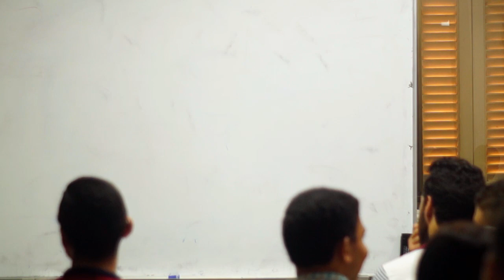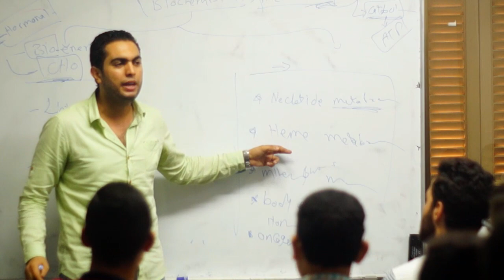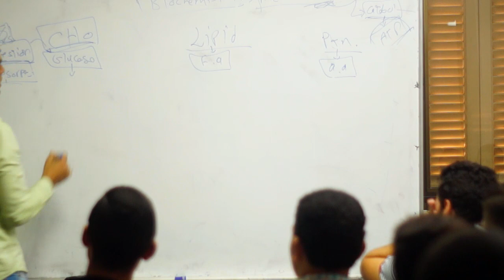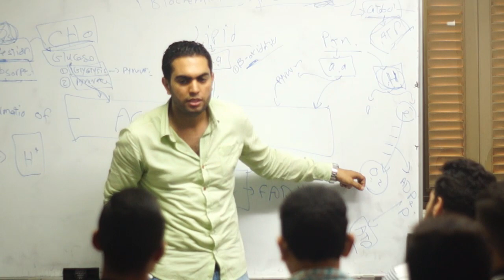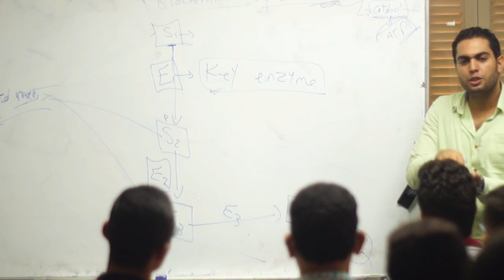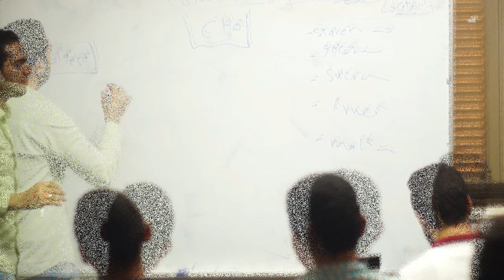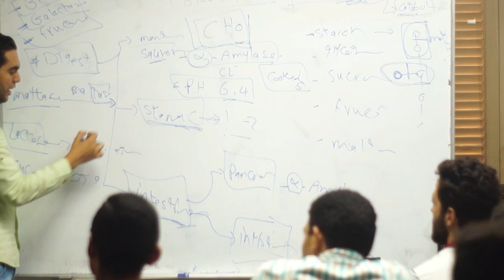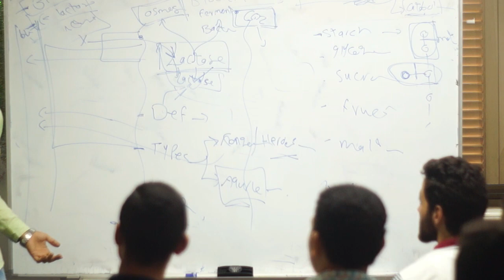1 CHO METABOLISM lec. 1 DR. Mahmoud Ettaweel كاربوهيدرات ميتابوليزم (محاضرة 1) د محمود الطويل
1  CHO METABOLISM  lec. 1 DR. Mahmoud Ettaweel

- للإستفادة بكورس البايو شرح مفصل كاملا مجانا .
عليك بشراء كتاب ال Biochemistry ل د محمود الطويل.
ومتاح مراجعة المنهج كاملا على البلاي ليست دي

- الكتاب من جزئين يحتوي علي أغلب مواضيع البايو
- الكتاب موجود في مكتبات دار الكتاب الجامعي وموزعيها
- الكتاب  متوفر للبيع PDF مشفر + الفيديوهات
- لطلب الكتاب ف الخارج او الاستفسار 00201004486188 د محمود الطويل